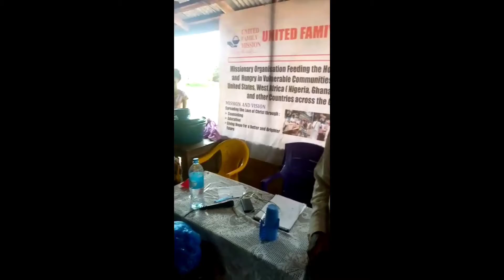UFM December 2021 Christmas party and school feeding program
Celebrating Christmas with the school children in Bevehun Community Sierra Leone. over 300 children with teachers were fed.